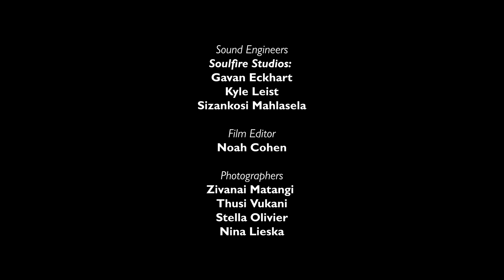Thirst | SEASON 5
Directed by David April and performed by Phumlani Mndebele, Thirst is an 11-minute epic explored through the reaches of physicality and the capability of the human form. Mndebele, dressed only in a pair of dancer’s trunks, allows his body to flow, curl, jolt and unfurl across the stage. At times he moves as if in a stop-motion animation sequence. Other times he is as fluid and unbound as the liquid element he is personifying through his performance.

Music is key to Thirst. A section of Zakir Hussain’s ‘The Elements: Space’ is the soundtrack to Mndebele’s performance and, comprising a series of sparse but deeply rhythmic percussive sections, it both informs and offsets Mndebele’s performance throughout.

DIRECTED BY | David April
CHOREOGRAPHED BY: David April | Phumlani Mndebele
ADDITIONAL CHOREOGRAPHIC INPUT BY | Shanell Winlock-Pailman
PERFORMED BY | Phumlani Mndebele
MUSIC | The Elements: Space by Zakir Hussain